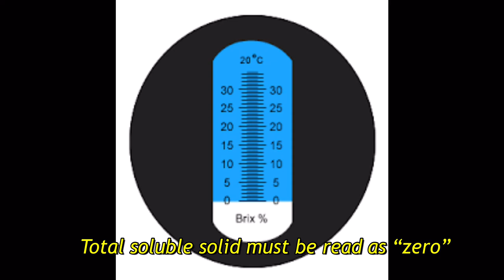Total soluble solid determination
This video shows laboratory practicum entitled “Total soluble solid determination”.
The protocol of measuring TSS using refractometer is presented.
This is part of online learning course 1407201 Quality Analysis of Agri-Food Products.